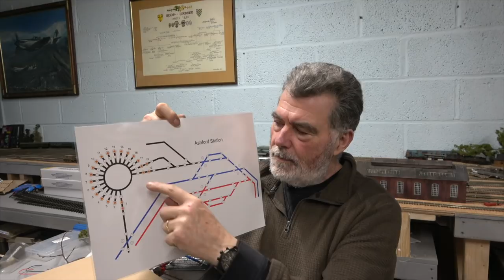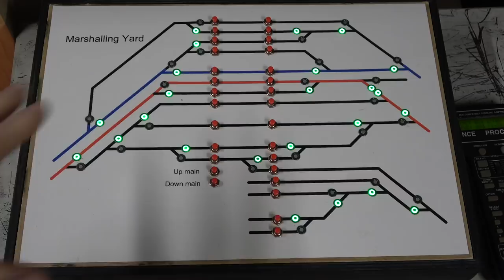51. The First Layout Update of 2020 - Plans - ADM Turntable - Engine Sheds & some Running as Well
Leave comments we all enjoy reading them and I answer them all.

Sandling Junction